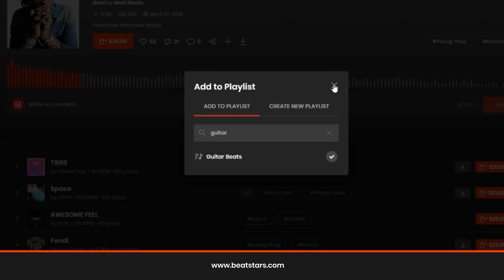How To Add Tracks To Playlists On BeatStars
- Learn how to add tracks to playlists on BeatStars.